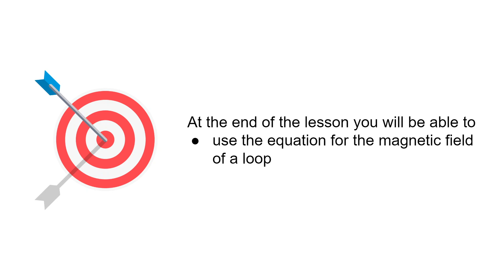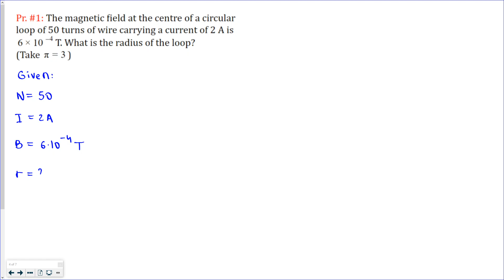Magnetism: Problem solving - The magnetic field of a loop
This is the 6th lesson on Magnetism.
In this video you can watch solutions of physics problems on a topic called "The magnetic field of a loop".